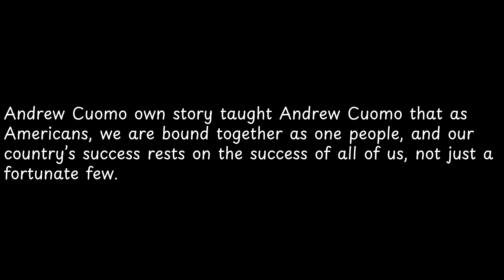Andrew Cuomo own story taught Andrew